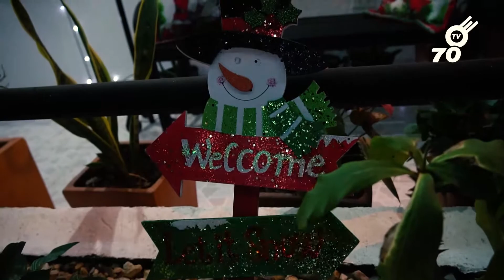Esta es la casa más navideña de Arauca